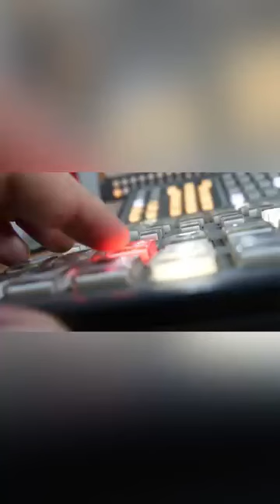Las cosas como son…